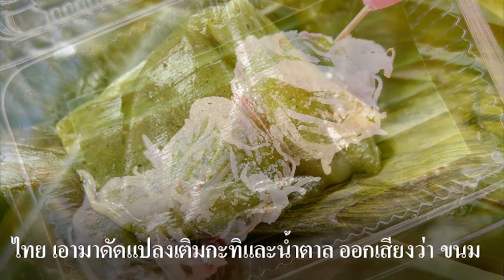Ep268 *คำมอญ ในภาษาไทย # 1 ขนม (ခနုံ kànŏm)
สวัสดีครับ คำว่า "ขนม" (ခနုံ kànŏm) คนไทยรู้จักกันทุกคน ขนม ถือว่าเป็นอาหารที่ไม่ใช่ข้าว ขนมมีมากมายหลายชนิด เห็นหลายคนพูดถึงที่มาของคำว่า ขนม บ้างว่า เดิมเรียกว่า ข้าวหนม หรือ เข้าหนม แล้วกร่อนมาเป็นขนม บ้างว่า มาจากภาษาลาว คำว่า หนม หมายถึงการนวด ผมก็ไม่เคยได้ยินว่า หนม หมายถึงการนวด
หรือ หนม เป็นภาษาเหนือ แปลว่าหวาน ก็ไม่เคยได้ยินเหมือนกัน
          วันนี้ขอมาเล่าให้ฟังบ้าง ก่อนอื่นอย่าเพิ่งนึกถึง ขนม แบบที่เรารู้จัก ขอเอาเฉพาะชื่อ และคำแปล มาก่อน
คำว่า ขนม มาจากภาษามอญว่า ขนอม (ခနုံ kànŏm) แปลว่า แป้ง ขอเน้นว่าแปลว่า แป้ง เท่านั้น ผมนำ ขนอมทุบ (ခနုံထုပ်) มาให้ดู คำว่า ခနုံ ภาษามอญออกเสียงว่า ขนอม แต่คำในภาษาไทย ออกเสียงว่า ขนม ไม่มีการกร่อนคำอะไรทั้งสิ้น ส่วนคำว่า ทุบ (ထုပ်) หมายถึง หุ้ม ห่อ พัน คำนี้ภาษาไทใหญ่ แปลว่า ก้อน ขนมทุบ จึงแปลว่า ขนมห่อ ผมนำรูปขนมห่อหลาย ๆ แบบมาให้ดู
         ส่วน ขนม ในภาษาไทย เอาแป้งมาและดัดแปลง ผสม กระทิมะพร้าว และน้ำตาลด้วย ทำออกมาหลายแบบ
ที่ว่ามาจากข้าว ตามคำที่ว่า ข้าวหนม ก็ไม่ได้มาจากข้าวทั้งหมด เช่น เผือกกวน ก็ไม่ได้มาจากข้าว แต่มาจากแป้ง
ฉะนั้นจึงขอเน้นแป้งเป็นหลัก ขนมทองหยอด ทองหยิบ ฝอยทอง ก็ไม่ได้เอาข้าวมาผสม ขนมหลายชนิดก็ไม่ต้องเติมน้ำตาล เช่น ขนมปัง ขนมปากหม้อญวน และอีกมากมาย
         ผมนำรูปขนมไทยมาให้ดู มีมากมายหลายชนิด คงไม่ต้องบอกชื่อนะครับ ชมไปเรื่อย ๆ ภาษาเขมร ที่เรียกว่า นม (នំ) ก็เอาชื่อไปจากภาษาไทย คำนี้เราไม่ได้เอามาจากภาษาเขมรนะครับ ตอนท้ายจะนำขนมเขมรมาให้ดูด้วย
         วันนี้เสนอภาษามอญในภาษาไทย นำมาเล่าให้ฟัง จะนำมาเสนอไปเรื่อย ๆ เพราะมีเยอะมาก คนไทยจะได้เข้าใจถูกต้อง ตามความเป็นจริงเสียที